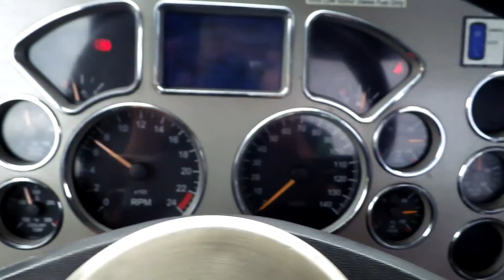2012 MACK PINNACLE CXU613 For Sale